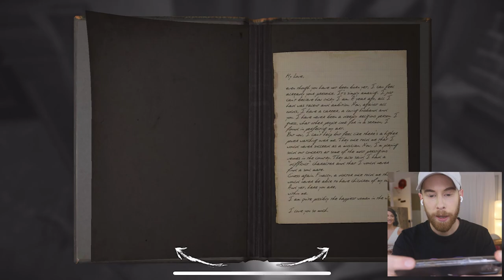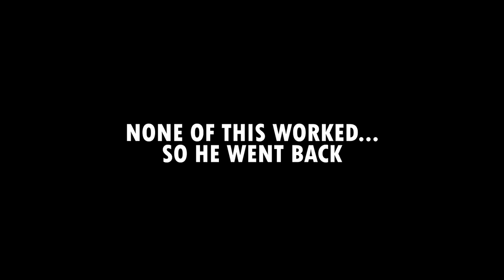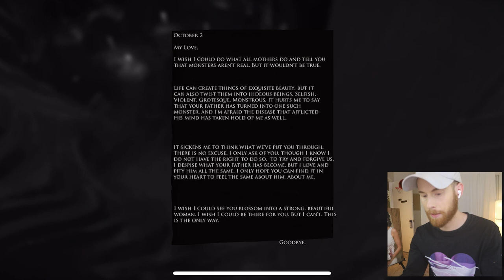LAYERS OF FEAR! (PART 6!)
We did it! Well we stopped playing but that almost means we won!